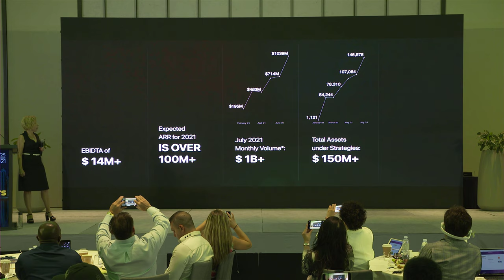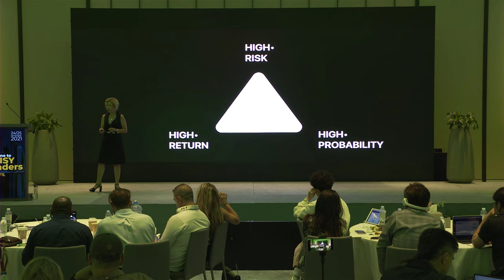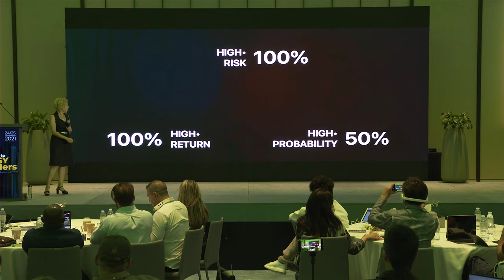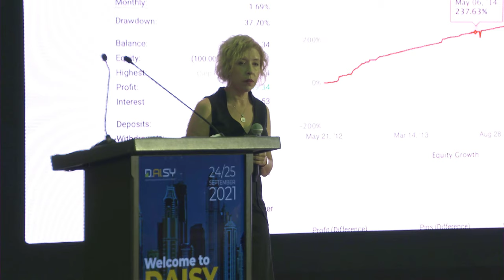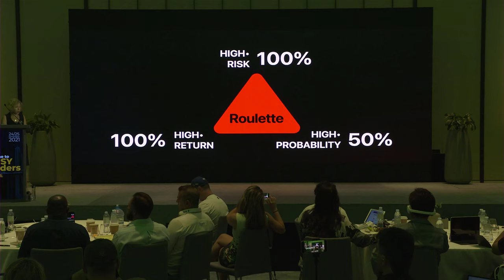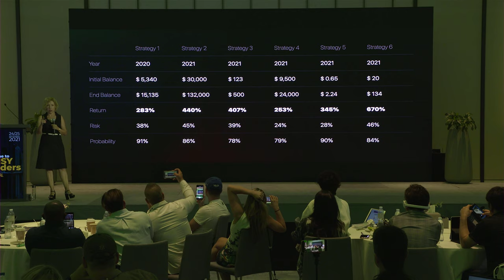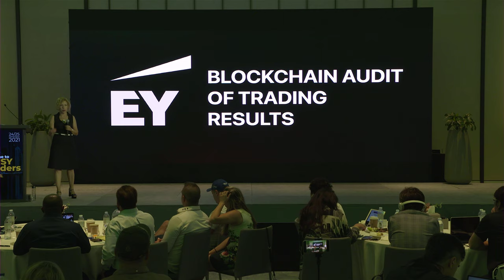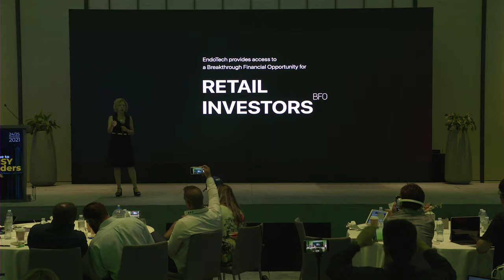Daisy Dubai 2021 Dr. Anna Becker Arabic